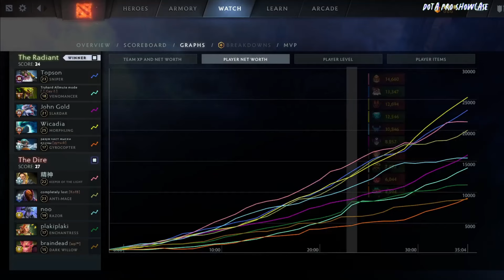🤯 TOPSON [SNIPER] MID 7.35D- DOTA 2 HIGHEST MMR MATCH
Hello. In this video,  TOPSON plays SNIPER MID  . Here I show the player's game perspective (POV)
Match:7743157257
Dota 2 version: 7.35d
Hero: SNIPER
Player: TOPSON